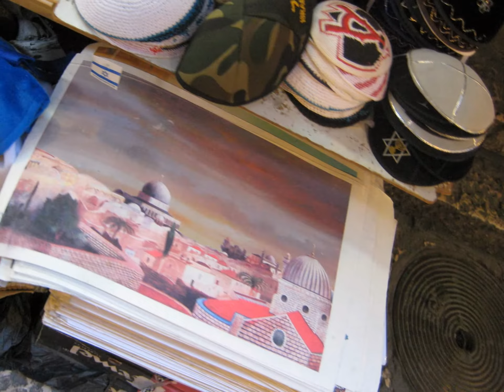Иерусалим 2 часть 23.02.14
Спустя 21 год день в день я снова в Иерусалиме! Хвала Богу Израилеву!   Встреча с Божьим человеком Альбертом в Иерусалиме, его свидетельство в 92 году о его сверхъестественной поездке в Израиль, было примером веры в чудеса для моей жизни. Через несколько месяцев в феврале 23 числа 1993г. я чудом прибыл в Иерусалим!